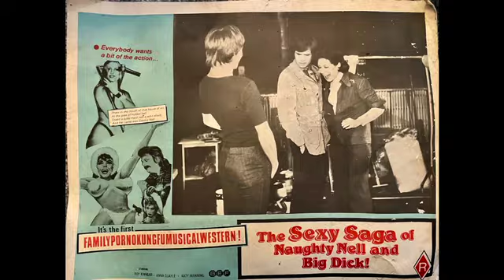A Very Maynard Xmas 2023 part 2/9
We join Tim Ferguson in his Fortress of Arrogance for some Xmas gift ideas while we Shat the Shatmas tree. Along the way we discover the strangest Xmas movie tradition and meet Kylie Minogue.